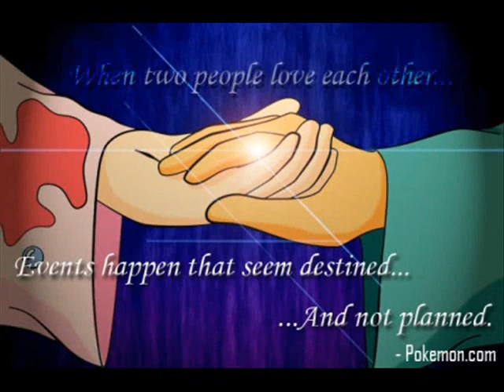Zutto kimi no soba de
this is my first anime slide show flame of recca ending song with different anime pic hope you enjoy it!!!